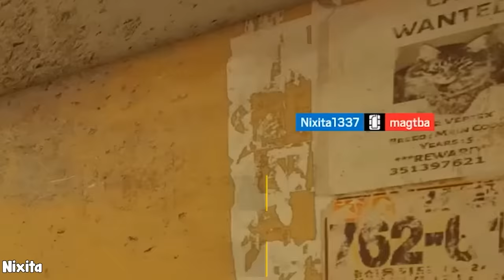TOP 100 SMARTEST & FUNNIEST MOMENTS IN RAINBOW SIX SIEGE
Here is Our Most Beloved Top 100 Rainbow Six Siege Fails, Funny/Random Moments From. We hope you enjoy it.
We create high-quality videos by combining the funniest and most epic game moments with the best creative editing. I spend hours making these moments fun and wonderful, I want to turn them into something new and original.

TOP +150 FUNNIEST FAILS & MOMENTS IN RAINBOW SIX SIEGE

Awesome people featured in the video (Make sure to support them):
EM _AD 222
Umur Okur
tofupunks
Hector13
WTFISMAEL
Liven Gladis
HOSTAGE_NO125
FeralFRENZY_
Pengulo
THE FOOT LORD
Meshari
Tomotoru
Heiliges._.
SiegeRewards
toto8824
TAV1T
TeamCLCSSS
Humtree
ImSoSleepy
IVasaRI
Ming Sir
UmaTheDog
CARLOMAN2016
줴훈줴훈
Nixita
vchihiro
Unknown
楓人
LE YEET
Rpg_Water
bappo
Rocky_th
ConclusionSad1308
cbeaz440
AgentGunn
Trxsm
Kamila B
Rash
Jorgin1122
Senpai Dan
Sandcoffee
Danley
straightnasty28
Mx5Nuthead
kelvinong
Church367
PhantomK250
Notqacxs
TheySpaceeCat
redhandsblackfuture
Oreo McFlurries
PlutonLib
IkishimaRuna
Glenny0020
DYPSYxc
ThatWetFloorSign
Nathicc
BmeBenji
Rauster
Sinful Clash
PlayingBlitz
rules16
VGMK
ZombieKillerBro
azam
Jester ION
Hashtagonist
Easy__Captain
Fix4254
DW-MyticX
CaptainFawx
Otaviano
TheKiller29
Popular_Ad_4266
ThatWetFloorSign
bul'baben
Serkan Erten
Frosty_Imporvement87
Guupix
Erik2593
thepositivepandemic
whezzzy5
DeamonSlayer700
PizzandCodeine
Thiago mendes
胖胖的人
The_Cowardly_Foxe
NaneArsik
Zeteny
MEXVAN135
Gieske
또입이
PatossauroPex
Mista Fresh
Mika
Minibici_05
BudBunyan
acrodonta
LucidZz-
piltoverfinest
Astroneer_Prints
Tasty-News-5980
Majkol Geza
LARLIOTHI
Arconik
NameArsik
Nawbao
DimunuitiveBlue69
AlperenSrr
Rafael Reyes
USSER_Gh0ster